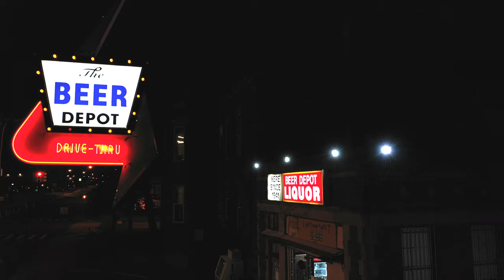Chris Ahern Photography 2020 Aerial Highlight Reel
With 2020's lack of events and social photo shoots, I spent some extra time doing some shooting from the sky, something I've been wanting to dive deeper into for years.   This is a 7 minute highlight reel of my work in 2020.  If available, I recommend viewing in 4K.  Over the next couple weeks I will also be releasing an extended version and versions focusing exclusively on the Detroit area and Ypsi/Ann Arbor areas.